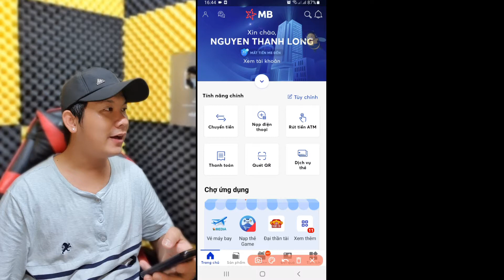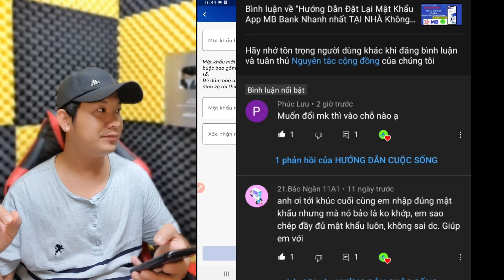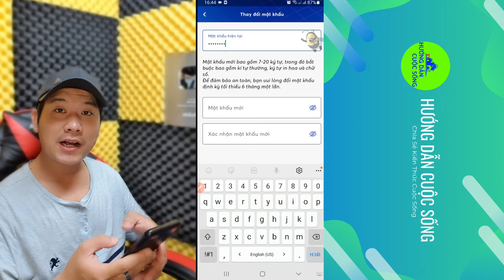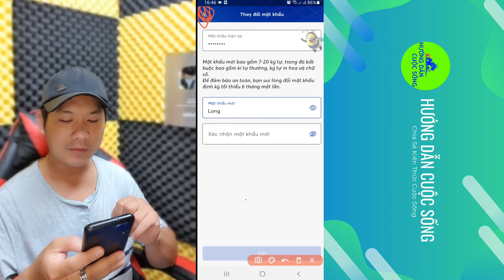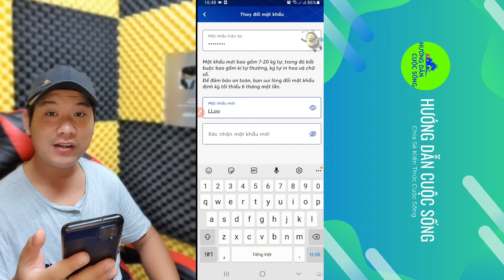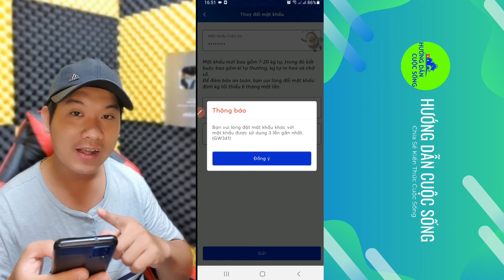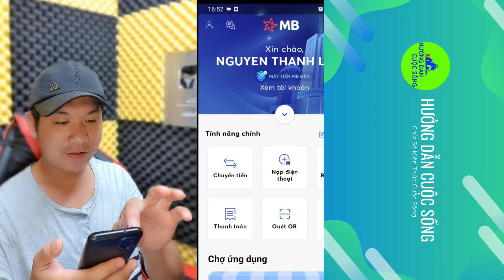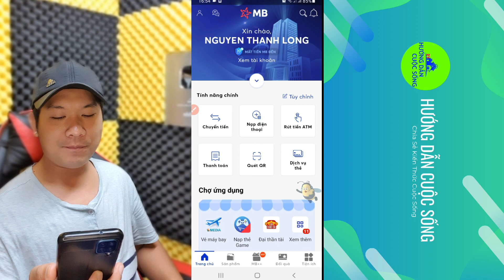Nơi Thay Đổi Mật Khẩu App MB bank và Xem Biến Động Số Dư Chi Tiết Giao dịch chuyển tiền nhận tiền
Video giúp các bạn cách đổi mật khẩu mật khẩu Ngân Hàng MB Bank và cách xem biến động số dư  và mẹo đổi mật khẩu sao cho an toàn tuyệt đối 100% đạt chuẩn bảo mật quân đội luôn ! Chúc tất cả các bạn thành công.

⛔CẢNH BÁO⛔ Tất cả nội dung mà chúng tôi chia sẻ chỉ mang tính chất tham khảo , trao đổi kinh nghiệm trong nghề . Chúng tôi không khuyến khích các bạn tự làm theo nếu chưa có kiến thức , kinh nghiệm , kỹ năng về an toàn lao động Chúng tôi không chịu bất cứ trách nhiệm nào về thiệt hại tài sản cũng như thương tích xảy ra nếu các bạn tự làm theo những video này.